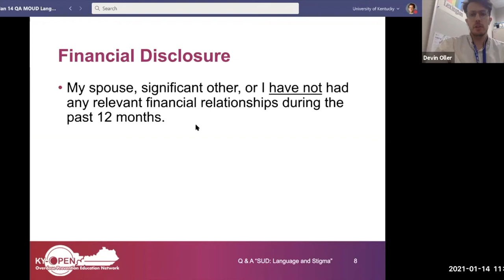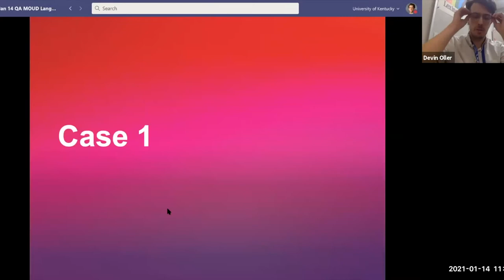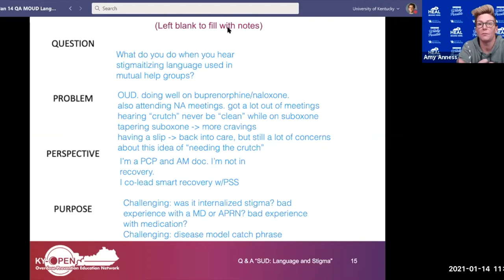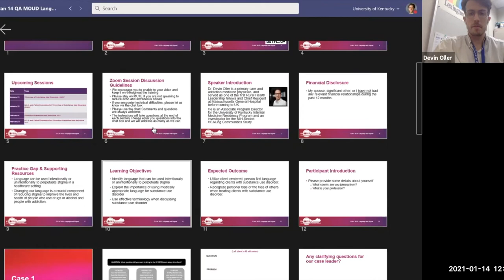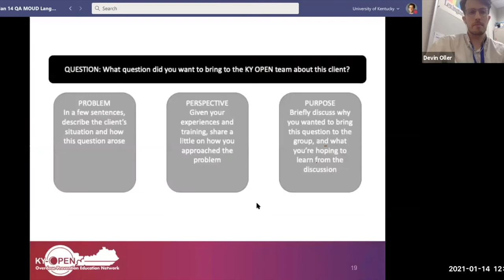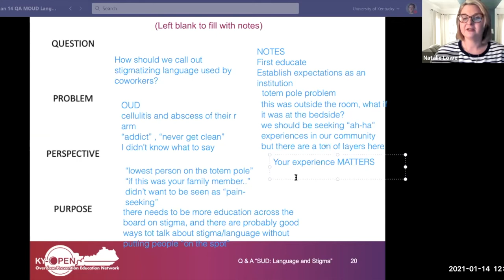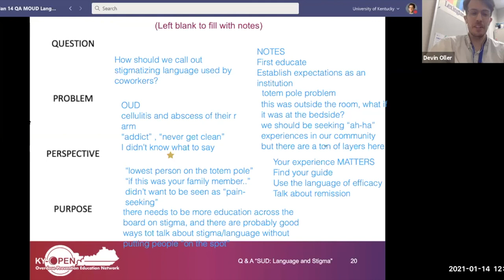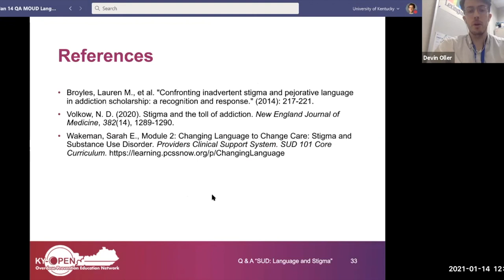KY-OPEN: Q&A and Scenarios for "SUD: Language & Stigma," Dr. Devin Oller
KY-OPEN, January 14th, 2021--Dr. Devin Oller answers questions from his previous talk, "Substance Use Disorder: Language and Stigma